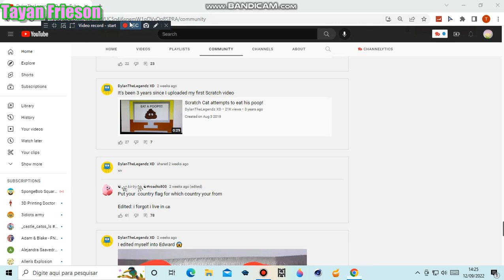OMG Dylans First Scratch Video